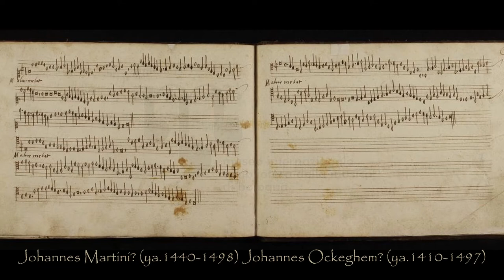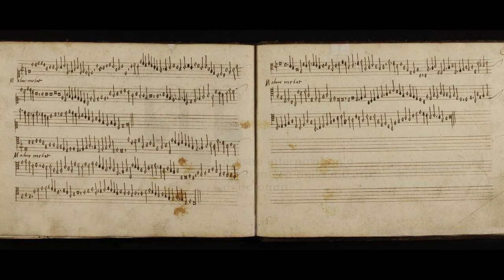Malheur me bat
Malheur me bat, Johannes Martini? (ya. 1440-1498) Johannes Ockeghem? (ya. 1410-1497)
Ozan Karagöz, gotik arp

"Malheur me bat" Fransızca'dan kabaca "Kara talih beni vurdu" gibi çevrilince epey arabesk duyuluyor. Ancak bu sizi şaşırtmasın, Avrupa edebiyatında da "acı, gözyaşı, kalp yarası" gibi epey "arabesk" öğe bulabilirsiniz. Frigyen modu ve mi'lerin sertliği, acıları daha da belirgin hale getiriyor.

Bu parça, Josquin ve Obrecht gibi başka bestecilerin eserlerine (Missa Malheur me bat) temel oluşturmuş.

Videodaki kaynak:
I-Bc Q.18 f.73v-74